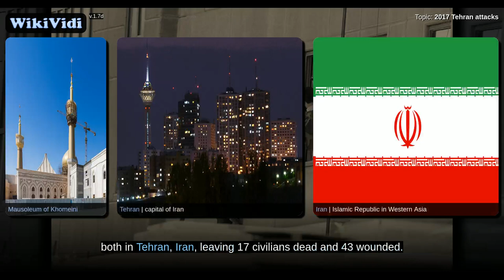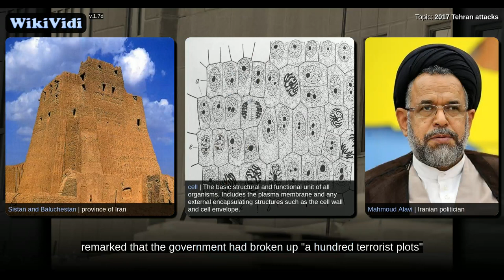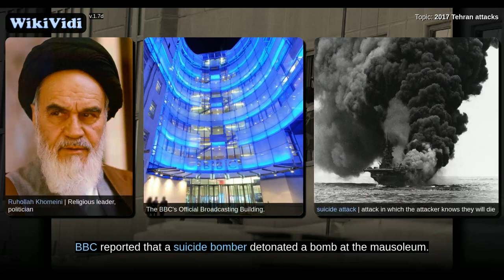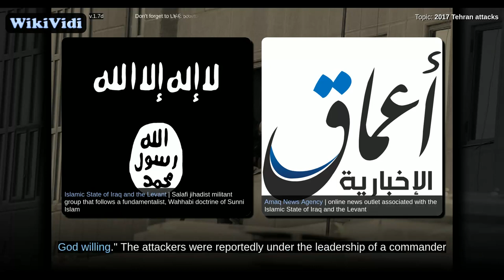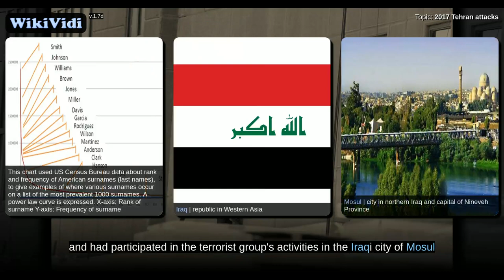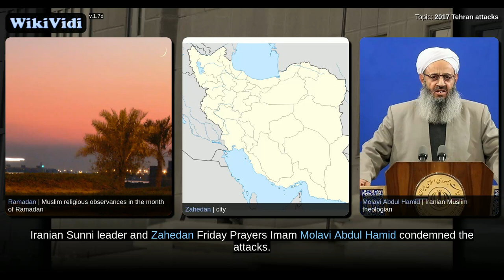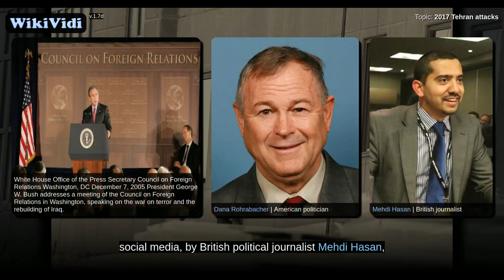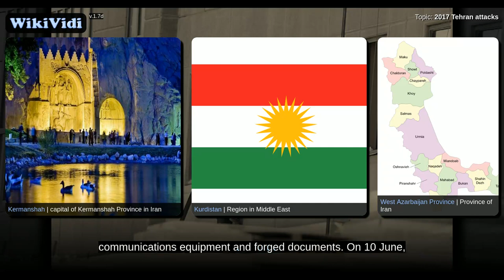2017 Tehran attacks - WikiVidi Documentary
On 7 June 2017, two terrorist attacks were simultaneously carried out by five terrorists belonging to the Islamic State of Iraq and the Levant  against the Iranian Parliament building and the Mausoleum of Ruhollah Khomeini, both in Tehran, Iran, leaving 17 civilians dead and 43 wounded. The shootings were the first terrorist attacks in Tehran in more than a decade, and the first major terror attack in the country since the 2010 Zahedan bombings.  Government officials later stated that they had foiled a third attack that day. Iranian security services stated on 8 June that they had identified the five militants responsible for the twin events, disclosing the men's first names, and detailed that they had entered Iran in August 2016. The terrorists reportedly served in a clandestine cell linked to Wahhabi-related networks. Some Iranian officials have accused the American, Israeli, and Saudi governments of being behind the attacks.  On June 13, the Commander of Iran's Islamic Revolutionary...

Shortcuts to chapters:
1m25s+: Background
3m27s+: Parliament attack
6m6s+: IRGC special forces operation
7m7s+: Mausoleum attack
8m31s+: Alleged third attack
8m51s+: Responsibility
11m59s+: Casualties
12m57s+: Identity of the attackers
14m53s+: Domestic reactions
19m15s+: International reactions
24m13s+: Funeral and farewells
25m57s+: Arrest of the suspect terrorists

Copyright WikiVidi.